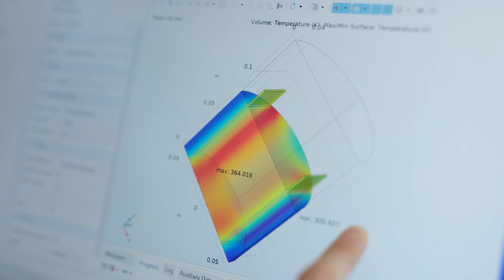Re­think­ing Chem­istry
Motivated, dedicated and creative – our employees all over the world are fully committed. We have customers across the globe. We will continue to strengthen these relationships. We are constantly expanding our portfolio of products with a low carbon footprint. We are advancing the circular economy. We are pioneers on the path to climate neutrality and the entire BASF team is pulling together to achieve this objective.
Three young people at BASF - Gabriela Uchôna dos Santos, Rutger Leenknecht, and Zi Ming Yang - demonstrate how we at BASF are changing. They embody our passion for chemistry, our curiosity, and our optimism. The film was first shown at the BASF Annual General Meeting in 2024.